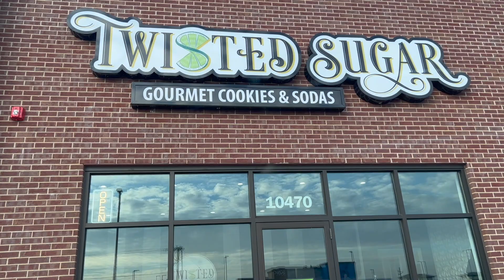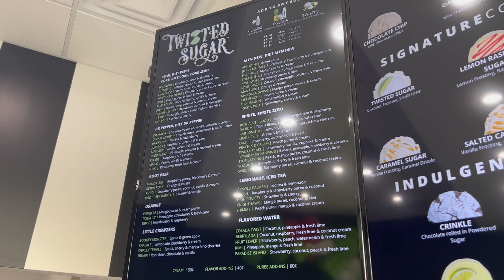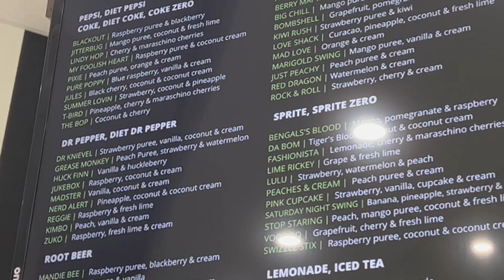Vlogmas Day 9 | Twisted Sugar Tour and Cookie Review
We recently tried a new sweet spot called Twisted Sugar and are here to share it with you!  Join us as we try these cookies and a special drink, too!  Check out the link to find a Twisted Sugar location near you!

If you are new to the Team Reese Travels channel,
We’re happy you clicked on our video! Hopefully, you'll stick around and become a part of the team!

We're using Melon App for livestreaming.

💢💢Equipment
Camera Mic
Phone Stabilizer
Phone Mics